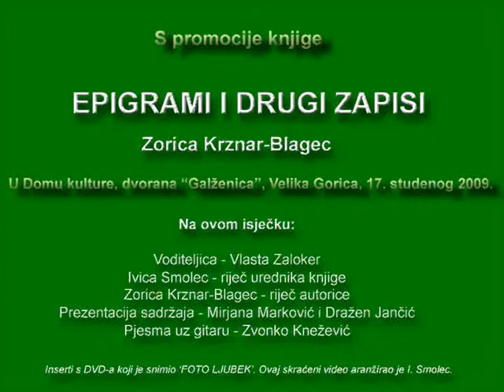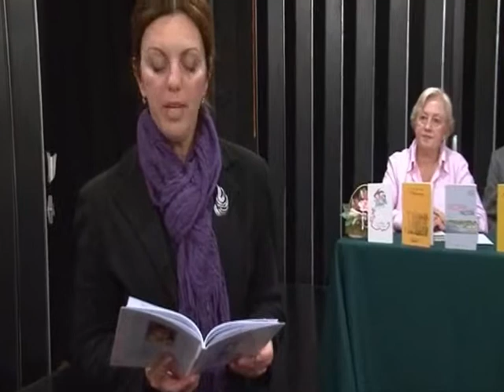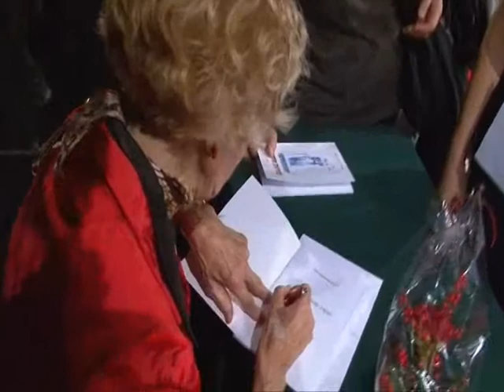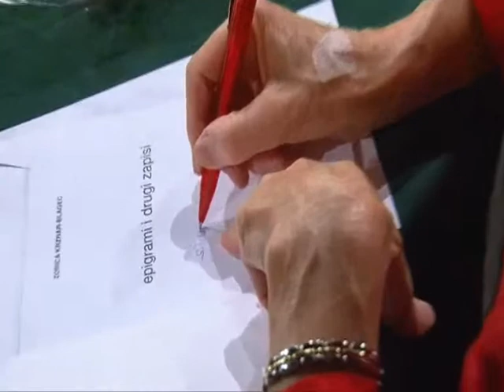S promocije knjige "Epigrami i drugi zapisi"